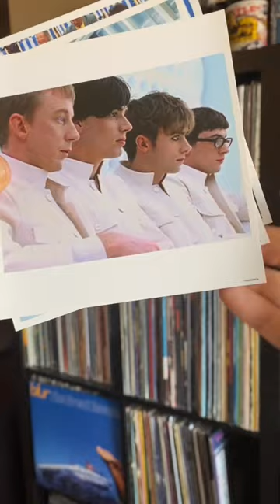Blur • Country House The Great Escape LP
The Great Escape, the fourth studio album by Blur turns 27 today. It was released on 11 September 1995. The album reached number one on the UK Albums Chart and number 150 on the US Billboard 200 (what?). Along with the album, Blur released four hit singles between August 1995 and April 1996: "Country House", "The Universal", "Stereotypes" and "Charmless Man", all reaching the top 10 of the UK Singles Chart. "Country House" was Blur's first number one hit in the UK, beating Oasis' "Roll with It", in a chart rivalry dubbed "The Battle of Britpop". In the 2010 Blur rockumentary, No Distance Left To Run, Damon Albarn revealed that it was his decision to release this single against Oasis' "Roll With It." He recalled: "Noel Gallagher used to take the p--s out of me constantly and it really, really hurt at the time. Oasis were like the bullies I had to put up with at school."